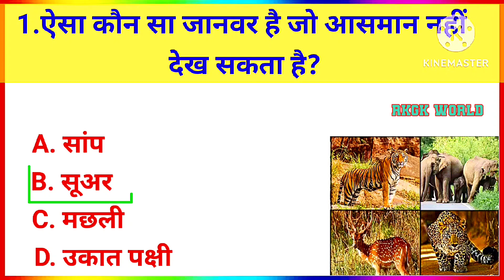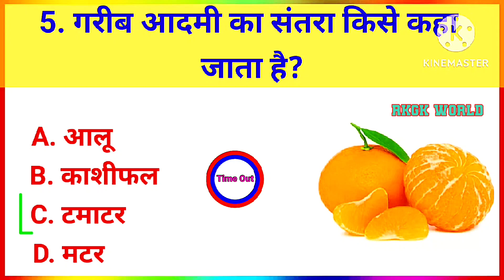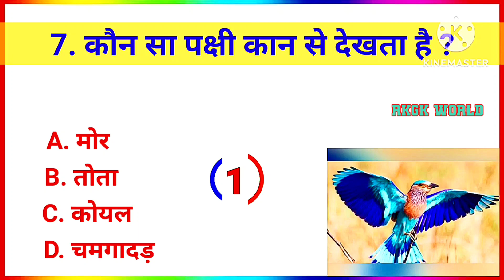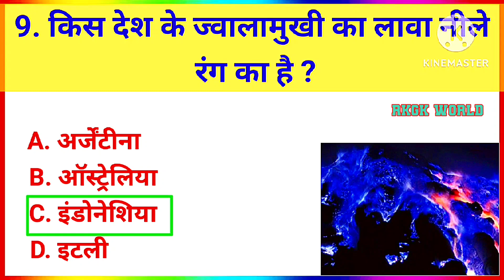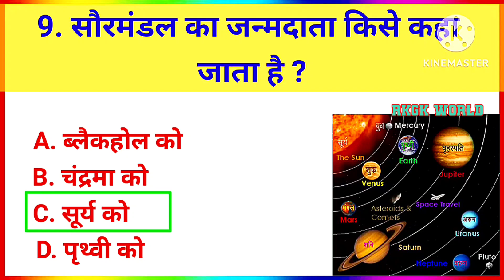GK Question || GK In Hindi || GK Question and Answer || GK Quiz || rkgk world ||101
About this video:- दोस्तों इस वीडियो में मैंने Gk के 15 महत्वपूर्ण सवाल पूछे है और उसका जवाब भी बताया है।

Your Queries 👇👇
1. GK
2. General Knowledge
3. Important GK Questions and answer for 4. Competitive Exams
5. Quiz Test
6. rkgk world
7. Important gk
8. Quiz test
9. competitive quiz
10. competitive general knowledge
11. GK in Hindi
12. general knowledge quiz
13. quiz questions
14. general knowledge questions
15. gk quiz
16. general knowledge questions with answers
17. gk question in hindi
18. GK Question Answer
19. India GK
20. hindi gk
21. samanya gyan
22. gk questions
23. india gk in hindi
24. 2022 gk questions and answers
25. lucent gk
26. lucent gk
27. lucent gk in hindi video
28. lucent GK in hindi
29. lucent geography in hindi
30. lucent geography
31. geography gk question
32. geography gk in hindi
33. lucent 1000 question
34. lucent 1000 prashn
35. lucent gk ka nichod
36. lucent gk important question
37. lucent gk important question in hindi
38. lucent gk important topics
39. lucent ka nichod science
40. lucent for ssc cgl
41. lucent for ssc
42. lucent for railway
43. geography gk
44. lucent mcq
45. lucent mcq in hindi
46. lucent book gk
47. gk
48. gk questions and answers
49. gk question
50. general knowledge
51. Rkgk World
52. gk questions
53. g k
54. general knowledge question
55. g k questions and answers
56. gk ke question
57. question
58. general knowledge questions and answers
59. samanya gyan
60. g.k questions in hindi
61. gk question answer
62. sarkarinaukarigk​​​​​​​​​
63. gk ke sawal
64. knowledge
65. question answer
66. general knowledge questions
67. gk knowledge
68. जनरल नॉलेज
69. जीके
70. gk quiz
71. g.k
72. gk ka question
73. ips question and answer
74. gk
75. gk question
76. gk afroz
77. gk questions
78. gktoday
79.gk tricks
80. gk study adda
81. gk video
82. gk live
83. gk by kumar Gaurav sir
84. gk by khan sir
85. gk today current affairs
86. question
87. सामान्य ज्ञान
88. general knowledge ke question
89. gk knowledge
90. gk dijiye
91. general class
92. general knowledge ki video in hindi
93. general knowledge gk
94. general knowledge questions and answers
95. General knowledge video
96. General knowledge 2023
97. general knowledge for kids
98. general knowledge quiz
99. general knowledge ke question
100. rkgk world
101. GK
102. gk question
103. gk questions and answers
104. general knowledge
105. g k
106. g k questions and answers
107. general knowledge questions and answers
108. gk question answer
109. g.k
110. question answer
111. question
112. जीके
113. gk
114. g.k questions in hindi
115. general knowledge questions
116. knowledge
117. general knowledge question
118. g. k
119. quiz
120. g k question
121. Rk Smart Study
122. Rk Smart study
123. RK SMART STUDY
124. gk gs
125. gk ke sawal
126. gk ka question
127. जीके क्वेश्चन
128. gk 2020
129. gk 2021
130. gk 2022
131. gk 2023
132. आरकेजीके वर्ल्ड
133. g.k. question with answer
134. answer
135. lucent gk
136. GK 2021
137. GK 2022
138. GK 2023
139. g,k
140. जीके के सवाल
141. gk general knowledge
142. जनरल नॉलेज
143. gk knowledge
144. gk questions and answers 2022
145. gk questions and answers 2023
146. gk questions and answers in hindi
147. GK Police
148. GK IAS
149. GK IPS
150. g. k. question in hindi
151. janral nolej in hindi
152. आरके स्मार्ट स्टडी 2021
153. rk smart study 2022
154. rkgk World 2023
155. tense
156. current affairs
157. g.k questions
158. gk today current affairs
159. जी के
160. GK
161. GK Rk
162. Gk
163. gK
164. G K
165. Gk quiz
166. GK Rk
167. gk​​​​​​​​​
168. G_K​​​​​​​​​
169. g_k​​​​​​​​​
170. G​​​​​​​​​.K
171. GK ki Video
172. Good sawal
173. सवाल आपके जवाब हमारे
174. GK ka सवाल
175. जीके.
176. GK.
177. rk
178. rk Smart Study Lucent
179. GK Hindi Question
180. सवाल
181. question and answers
182. new gk question
183. new gk questions
184. hindi question
185. gk question gk question
186. answer
187. gk dijiye
188. general knowledge question answer
189. जीके जीके
190. g k 2022
191. g k 2023
192. gk gk gk
193. GK GK GK
194. जीके का क्वेश्चन
195. samanya gyan
196. GK number 1
197. GK Question
198. gk question
199. gK questions
200. Gk GK gK जीके gk